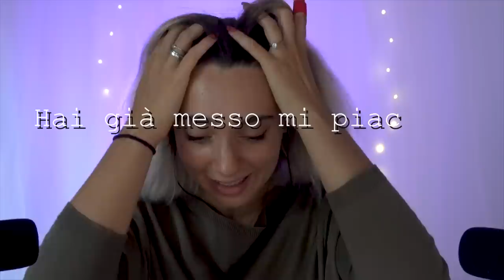Mi spazzolo i capelli mentre parlo a bassa voce | ASMR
Shampoo viola
Balsamo ecobio
Olio kerastase
Tinta lilla

Triggers you will find: whispering, hair brushing, tapping. hair styling

🍪NUOVO VIDEO OGNI LUNEDI' E VENERDI' ALLE 19:30🍪

💡 Altra attrezzatura:
Green screen e fondale